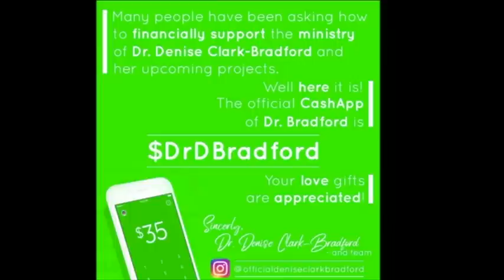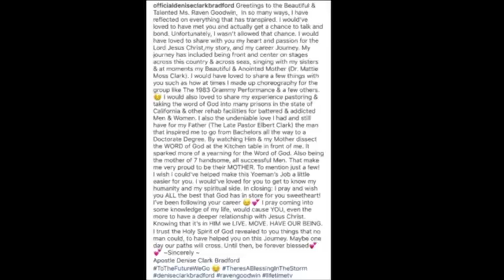Pt 4. Denise Clark Bradford of The Clark Sister Movie INTERVIEW w/ Larry Reid Live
Original Air Date is April 17, 2019 - All of Denise interviews (which are really like convos) are listen below. In this LIVE at the time Noland Pruitt was handling everything but he isn't anymore. To contact Denise just go to her IG and send a DM to @officialdeniseclarkbradford